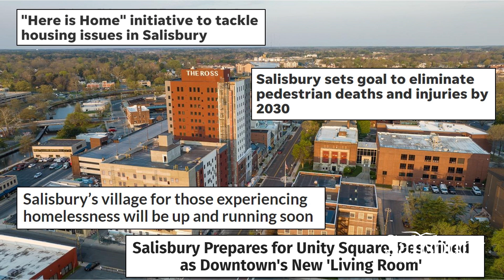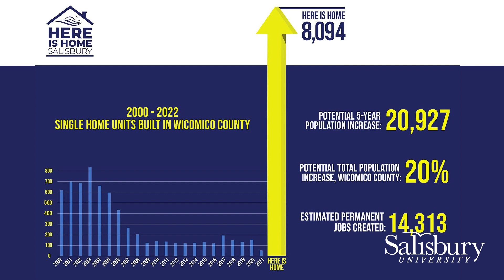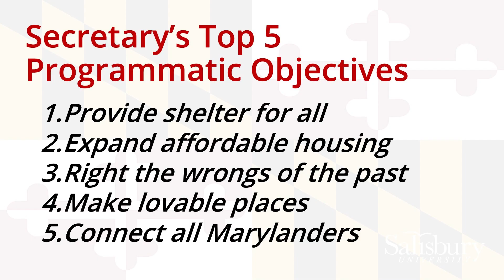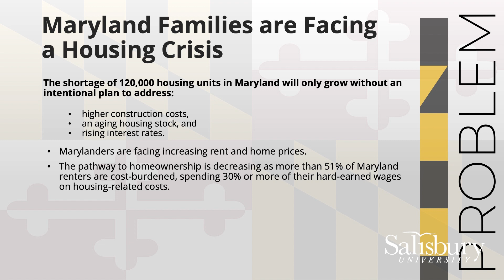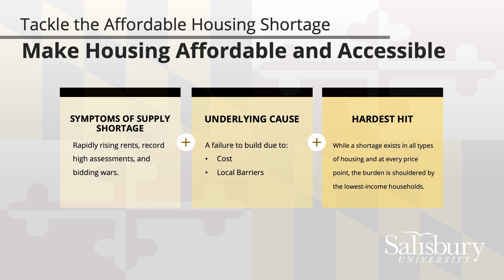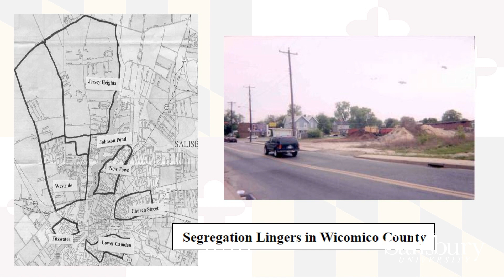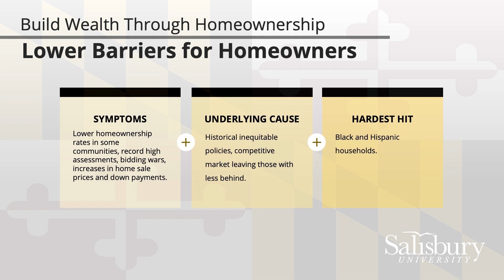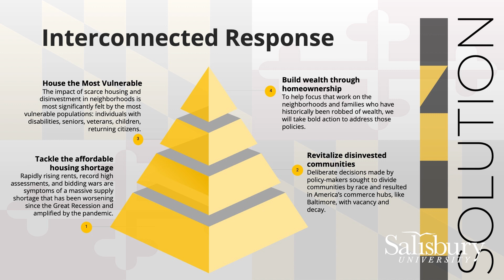Jake Day Salisbury University Lecture, 10/26.2023